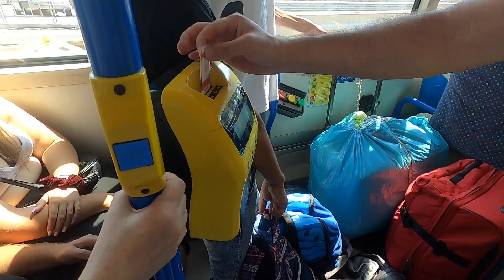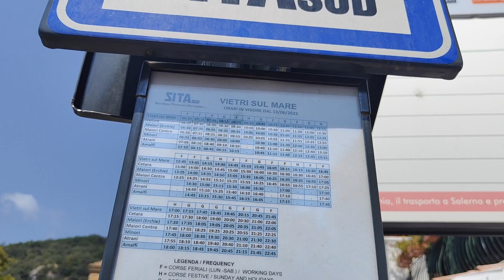Indian Girl in Amalfi Coast Italy - What Went Wrong | Amalfi Coast Drive , what to plan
Join me as I share my personal experience of traveling along the Amalfi Coast in Italy, which did not go as planned. My day started with taking a bus from Vetro Sul Mare to Amalfi, but due to unforeseen circumstances, I ended up waiting for a bus that never arrived. I will create a Amalfi Coast travel guide. This is my experience in Amalfi Coast vlog
Amalfi coast drives is one of the most beautiful drives of the world.We have put some amalfi coast italy drone videos as well.

With no other options, I had to walk to Ravello, a charming town known for its breathtaking views and beautiful architecture. The journey was tough, and I faced several challenges, but in the end, it was all worth it.

In this video, I'll share some valuable tips on how to avoid the same mistake I made and make the most out of your Amalfi Coast travel experience. From understanding the bus schedule to finding alternative transportation options, I'll cover everything you need to know.

So, whether you're planning a romantic getaway or a fun-filled adventure, don't let the travel disaster ruin your Amalfi Coast experience. Watch this video, and learn how to make the most out of your trip.

I hope you find this helpful!! Please let me know if you do.
So be kind, helpful and stay home, stay safe.

So here is the video.

I am Shubhra Goswami. I am a travel vlogger from India. I make travek videos, vlogs and give travel guide and tips about different destinations.